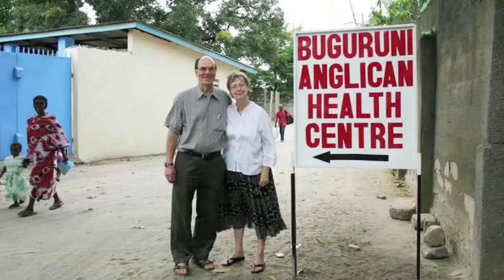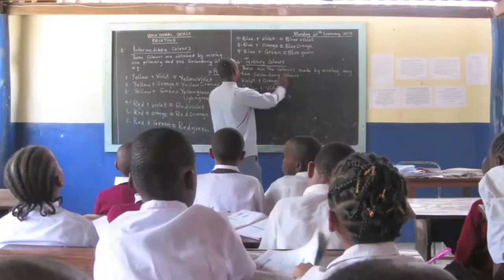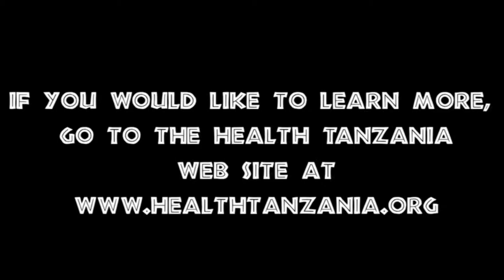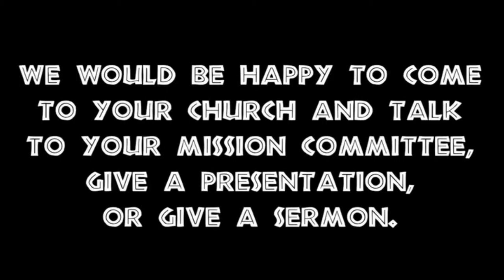Health Tanzania Video Aug 2015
Health Tanzania partners with Tanzanian individuals and organizations in order to improve the health and education of poor Tanzanians. Our current programs focus on two very poor neighborhoods in Dar es Salaam, a city of five million people, and very poor and isolated coastal villages. With our Tanzanian partners, we are helping to provide out-patient and in-patient health care, community health and prevention programs, and primary education.

Dr. Henry Ziegler is a medical doctor with both clinical and public heath training. For the last ten years, Dr. Ziegler and his wife Priscilla, a nurse educator, have worked with local and international partners to improve the health of thousands of children and adults in the East African nation of Tanzania. In 2012, they created the Health Tanzania Foundation, a 501(c) 3 non-profit organization, to further the work of this mission. Health Tanzania needs your support, your prayers, your donations, and your participation in this work of Christian charity and healing.